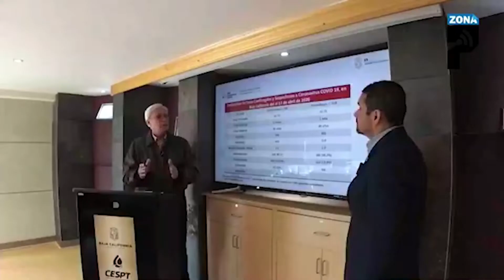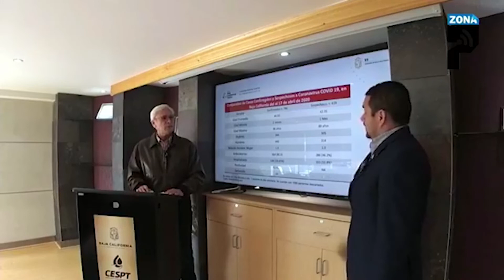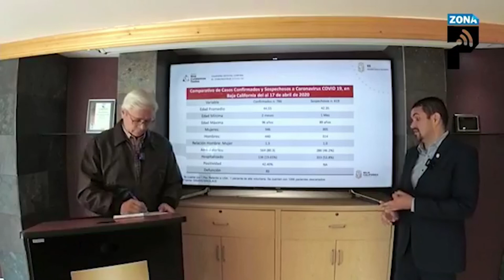Serán habilitados laboratorios para COVID 19 en B C